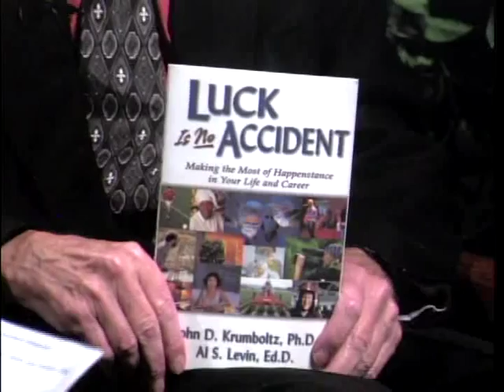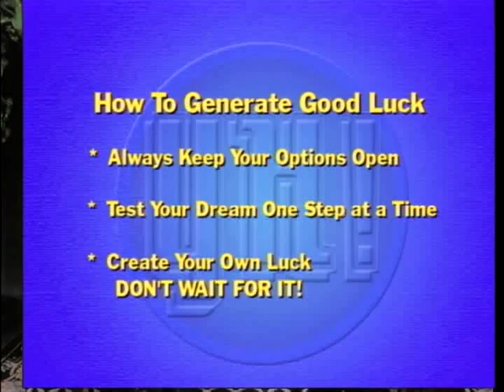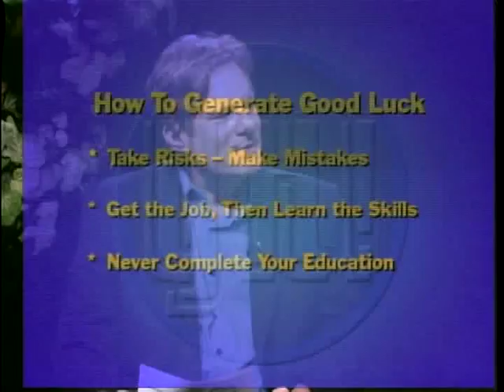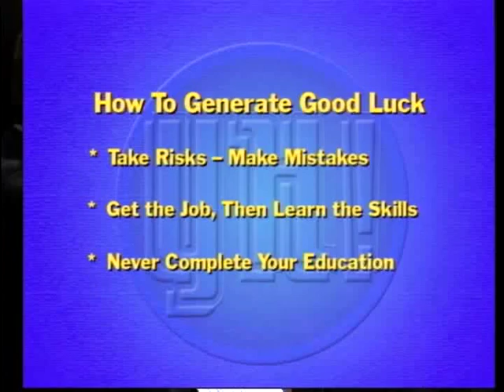John Krumboltz (Reprise), Luck Is No Accident (Part 2 of 3)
'You're Hired!' television show episode #64:

Host Steve Piazzale, Ph.D., Career/Life Coach welcomes back John Krumboltz, Ph.D., professor of education and psychology at Stanford University and co-author of the book "Luck is No Accident."

Dr. Krumboltz urges us to keep our options open, test out our dreams, create our own good luck, and never complete our education. He offers tips on how to speak to our children about careers and how to find passion in our work.

Helping you get the work you want and deserve. For more information about career coaching please visit:

You're Hired! is a production and broadcast of Pacifica Community Television 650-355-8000). PCT broadcasts on local cable channel 26, and on the web